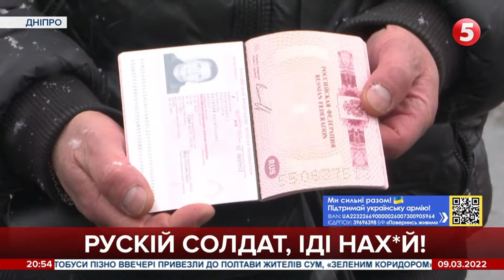Чоловік спалив свій російський паспорт в Дніпрі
Мешканець Дніпра публічно спалив свій російський паспорт і закликав громадян країни-агресорки вчинити так само. 52-річний Василь Василишин переїхав в Україну із російського Сибіру 25 років тому. В Дніпрі народилися його онуки, і отримали українське громадянство. Сам же Василь отримав посвідку на постійне проживання і аж до вторгнення РФ в Україну не замислювався про зміну громадянства. Адже, каже, за ці роки не відчував ніяких утисків. Нині, говорить, не хоче мати нічого спільного з країною - вбивцею. Хоче отримати український паспорт і стати на захист держави, в якій мирно жив і працював чверть століття.  Василь Василишин працював в Україні водієм, був підприємцем.